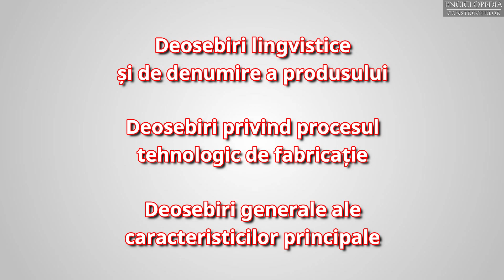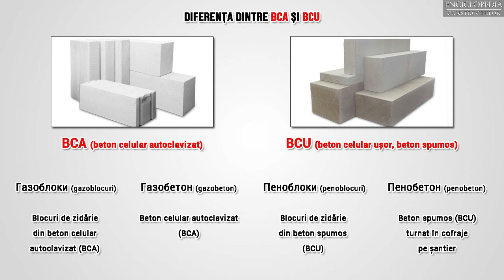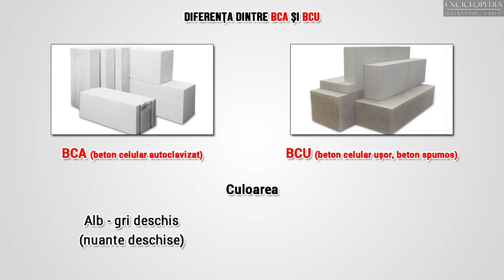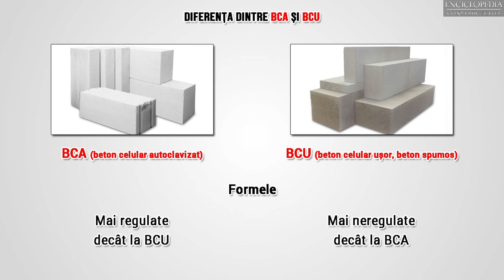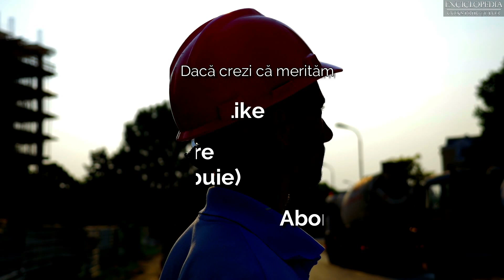Diferenta dintre BCA si BCU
BCA si BCU sunt doua materiale diferite, chiar daca au multe asemanari. Inafara de diferentele de denumire intre BCA (Beton Celular Autoclavizat) si BCU (Beton Celular Usor), sunt si alte deosebiri care vor fi prezentate in acest video.